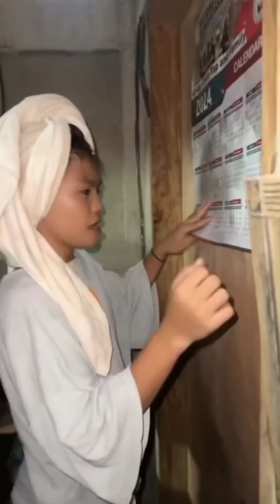PART:87 | TEAM QUEENIE FUNNY TIKTOK COMPILATION GOOD VIBES